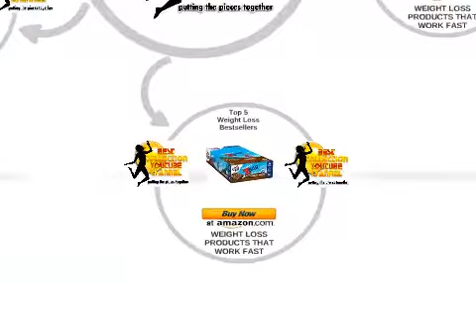Top 5 SlimFast Advanced Nutrition Creamy Chocolate Review Or Weight Loss Bestsellers 20180518 004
SlimFast Advanced Nutrition Creamy Chocolate Shake – Meal Replacement – 20g of Protein – 11oz – 12 Count
    by Slimfast

⛄ ❄️⛄ ❄️ •★•★•★ To Learn More About Discounts, Prices, Ratings, Customer Reviews !!

    by Slimfast

    by Slimfast